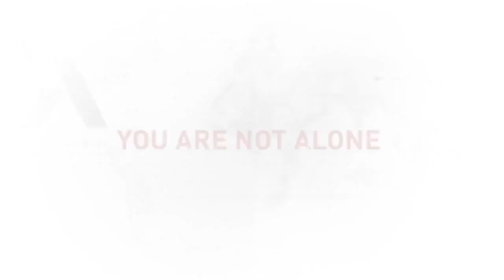Tomb Raider Multiplayer Gameplay Trailer 【HD】 'Caves and Cliffs' DLC Is Out Now